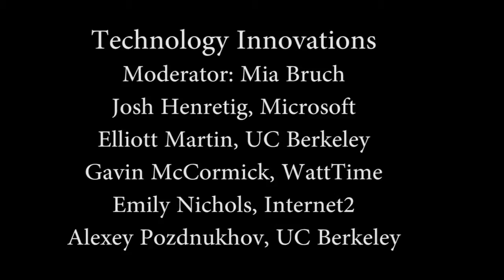Panel, Technology Innovations